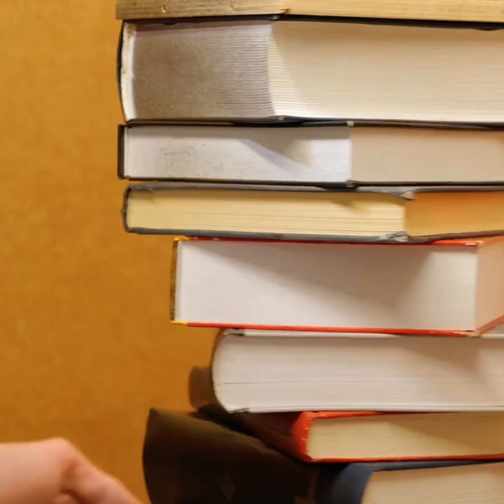Fantastic Transformations Of Damaged Furniture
TIMESTAMPS:
00:01 How to transform a damaged drawer
04:19 Door painting ideas
06:45 Wooden table filled with epoxy resin
10:57 How to Paint a wardrobe
In this video, we'll show you some amazing furniture decorating ideas that will transform your home into a stylish and cozy space. From simple DIY projects to creative furniture arrangements, we've got you covered. You'll learn how to mix and match different styles, colors, and textures to create a unique and personalized look. Whether you're looking to update your living room, bedroom, or dining area, these ideas will inspire you to get creative and have fun with your decor.